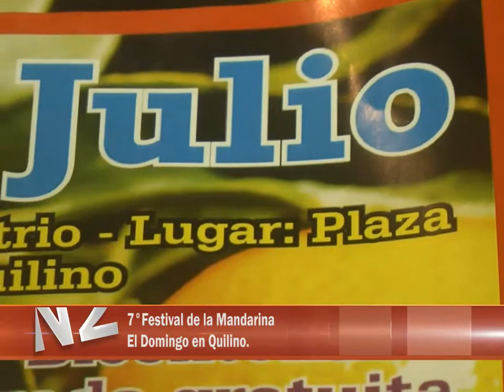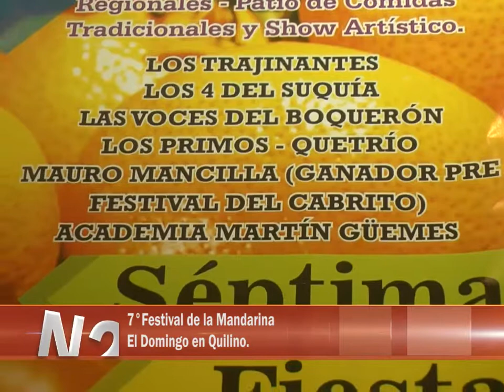7°Festival de la Mandarina El Domingo en Quilino